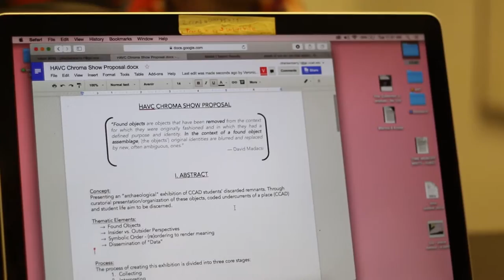CCAD Stories Crosley Frankenberry (History of Art & Visual Culture, 2017)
This story is part of ccadstories, a series of profiles that feature a cross-section of Columbus College of Art & Design students spanning ages, majors, and style.